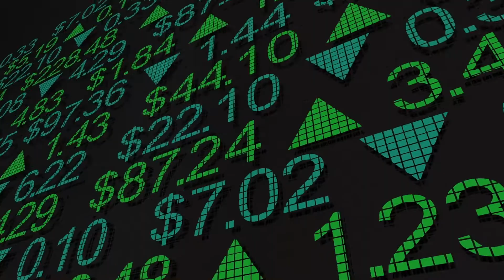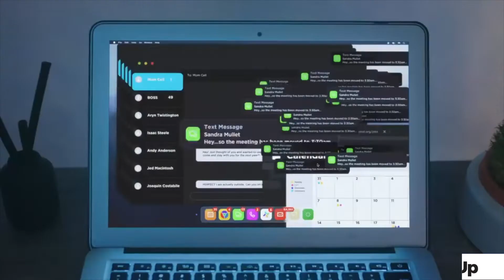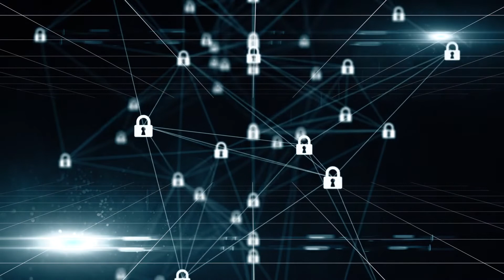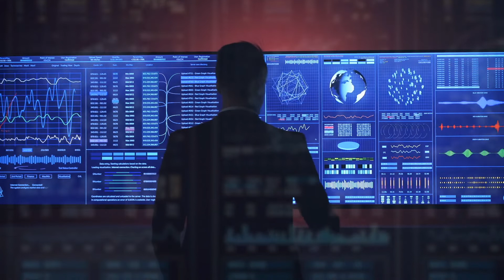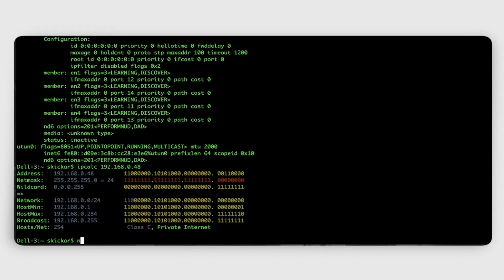CyberSecurity Trends from a CISO for 2022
I know it's February but it's not too late to start thinking about what are some of the topics you need to look out as gaps in your current CyberSecurity